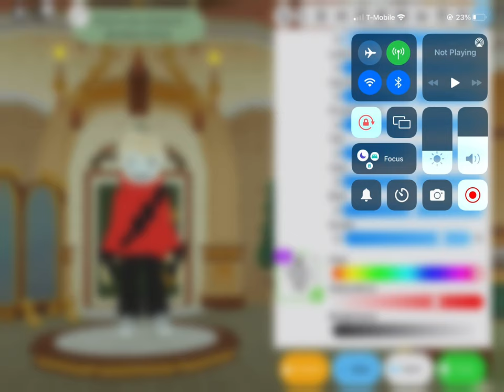How to make red and blue dream in Robloxian highschool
At the start I forgot I was rec